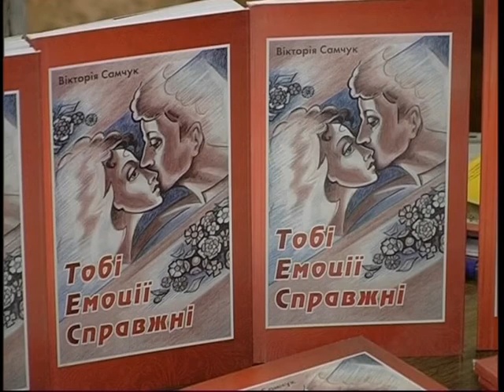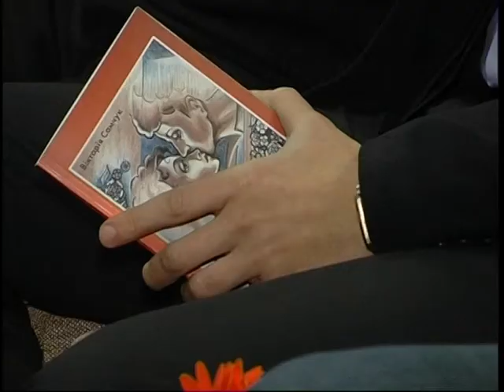КНИГА ВІКТОРІЇ САМЧУК